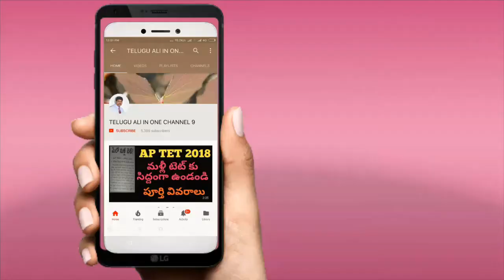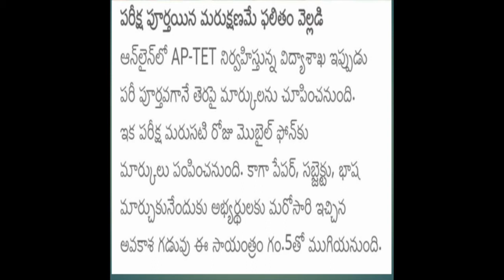AP TET 2018 june , మార్క్స్, అప్లికేషన్ మార్పు లాస్ట్ dates , తెలుసుకోండి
AP TET 2018 ONLINE EXAM CENTRE'S ALLOTTMENT DATES

10th pass 26,000 posts in railway , breaking news, latest news